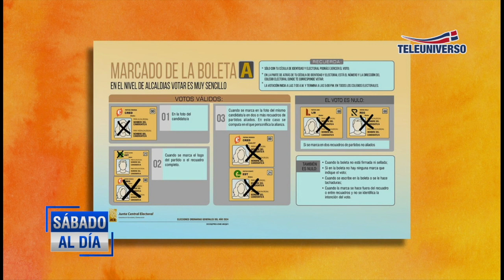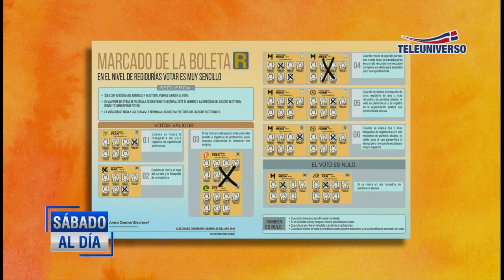La formación política en los partidos | Felipe Carvajal, rector del IESPEC (1/3)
Periodista : Luis Manuel Flores